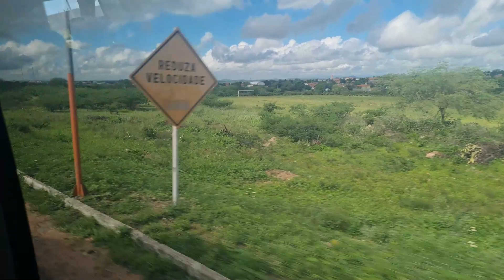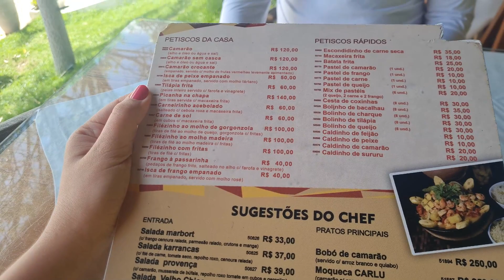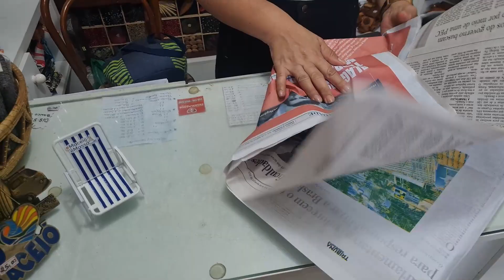VLOG: CONHECEMOS OS CÂNIOS DE SÃO FRANCISCO + FEIRINHA DE PAJUÇARA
Oi oi gente, tudo bem?

Nesse é o vlog mostrei como foi nosso passeio para conhecer os cânions de São Francisco, partindo de MACEIÓ. Andamos de barco para conhecer as rochas bem de pertinho, um passeio INCRÍVEL! E de noite fomos conhecer a feirinha de artesanato em Pajuçara.
Esse dia foi o dia seguinte de que eu tinha passado mal, perdão por alguns momentos eu estar desanimada, mas é que eu estava me recuperando ainda.
Não esqueça de curtir o vídeo, compartilhar com alguém que vá gostar e comentar o que acharam!

Grande beijo, fiquem com Deus.

INFORMAÇÕES:
Hotel: Vistamar Hotel- Pajuçara, Maceió-AL